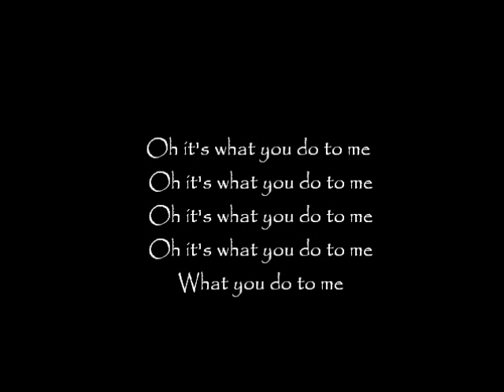Hey There Delilah_A Teaser By Adii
This is one of my all tyms fav. song. I hope your gona like my work ツ
Kindly use headsets to listen this song.